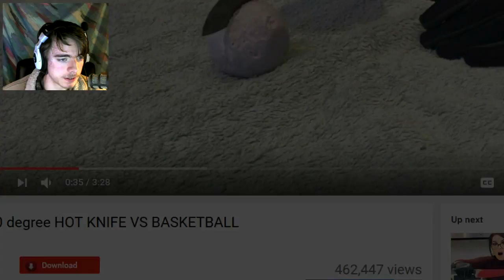This Is Why One Of My Youtube Videos Got Copyrighted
Video uploaded & owned by - CaptainPrice889